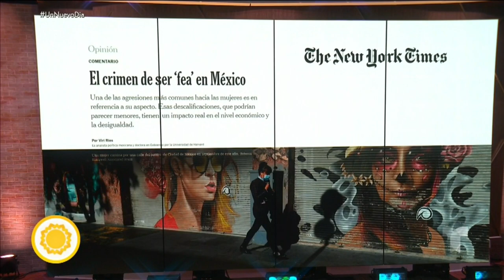'The New York Times': ¿ser 'fea' en México es un crimen? | Un Nuevo Día | Telemundo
Video oficial de Un Nuevo Día. La doctora Yohanna Roa y Perla Ramírez hablan del impacto que tiene el descalificativo de 'fea' en las mujeres, a propósito del artículo 'El crimen de ser fea en México' escrito por la analista política Viri Ríos para el periódico 'The New York Times'.